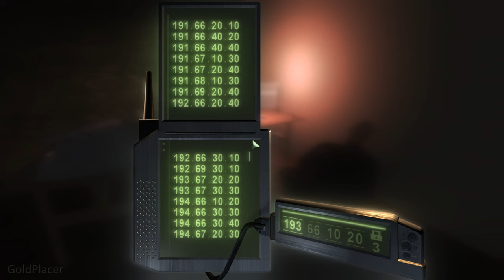Sweet Jesus, Fisher!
Sam Fisher screws things up in the penthouse.

00:00 If Sam kills the National Guard soldiers
01:03 Failing the secondary objective
01:27 Lambert's reactions to the alarms in the penthouse
02:42 If Sam shoots near the keeper
02:53 If Sam shoots/knocks out the keeper, tries to restart Dvorak and fails
04:10 And if he's too slow
04:25 If Sam tries to restart Dvorak, but can't figure out what to do
04:40 If Sam asks for help, but he's too slow
05:01 One wrong step
05:15 Oops